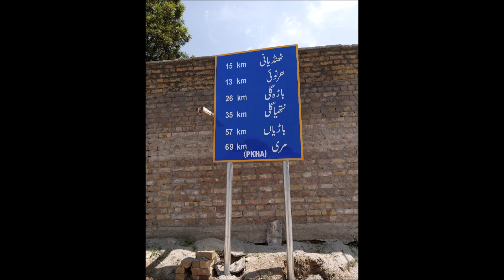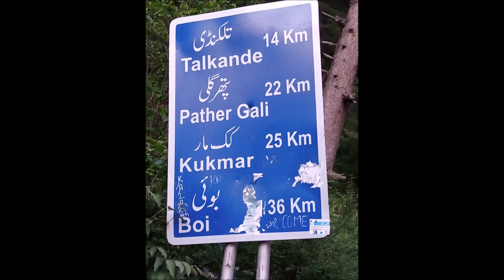Thandiani Road Trip From Abottabad (Amazing Experience)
Thandiani (literally meaning "very cold") is a hill station in the Galyat area of Khyber Pakhtunkhwa the Province of Pakistan. Thandiani is located in the northeast of Abbottabad District and is about 37.5 kilometres (23.3 mi) from Abbottabad in the foothills of the Himalayas
Source: Wikipedia.org